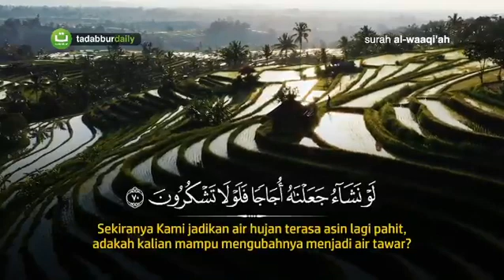Qur'an Surah Al Waaqi'ah ayat 68-74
Video dari AI